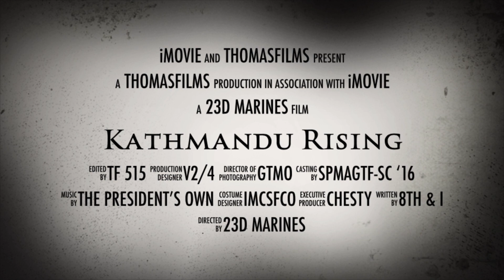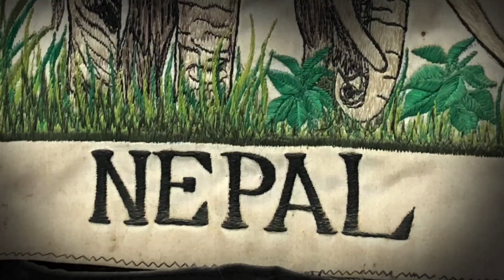Nepal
This was my first effort to make a movie preview in 2018 after a trip to Kathmandu, Nepal.